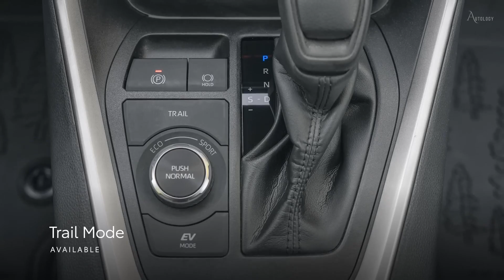Redesigned 2025 TOYOTA RAV4 HYBRID - The Most Popular SUV!!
We expect the 2025 Toyota RAV4 to receive an updated powertrain. It could potentially adopt the unit powering the next-generation 2025 Camry. Output for the front-wheel-drive Camry is 225 hp, while all-wheel-drive variants develop 232 hp. With this setup, the upcoming RAV4 Hybrid could be slightly quicker than the current RAV4 Hybrid. We anticipate that fuel economy will either remain the same or improve slightly. A new RAV4 Prime is also likely to be introduced for 2025. The previous-generation RAV4 Hybrid lagged behind rivals in interior space, so it stands to reason that passenger volume and cargo capacity will be targets for improvement if a new model arrives for 2025.
The current RAV4 Hybrid offers great value and is equipped with an impressive array of standard technology. Its safety ratings and active driver assistance features make it a practical choice for everyday use. We also value its refined drivetrain, which provides excellent fuel economy and lively acceleration. Anticipated updates should refresh the RAV4 Hybrid's design and could potentially introduce a new, more powerful powertrain while maintaining the SUV's current efficiency.